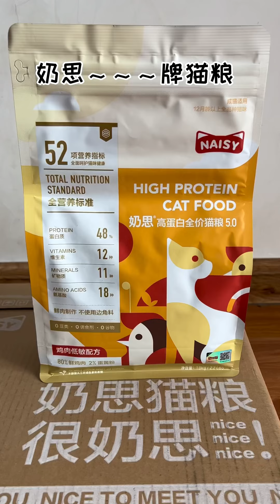【喵可酱】这么奶思的奶思，怎么会有小猫咪不想吃呢？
带你发现更多二哈和罗威纳的可爱瞬间🥰🥰